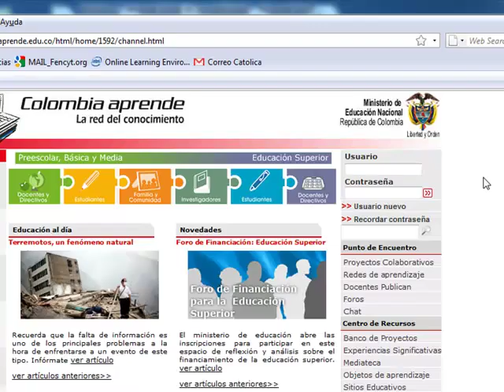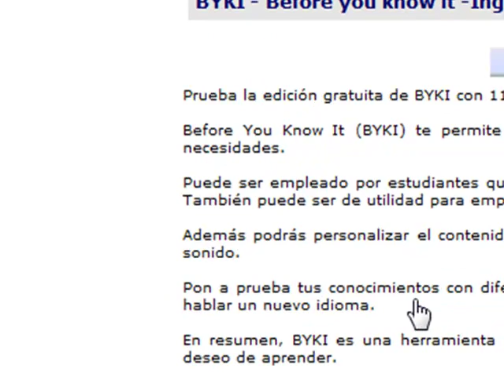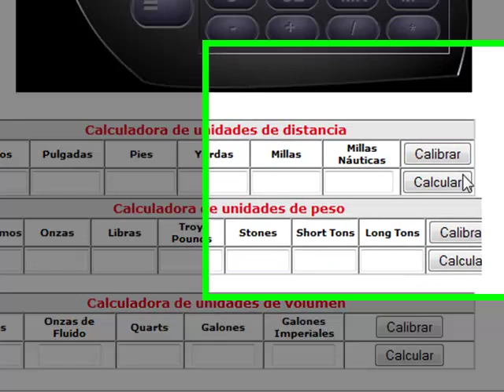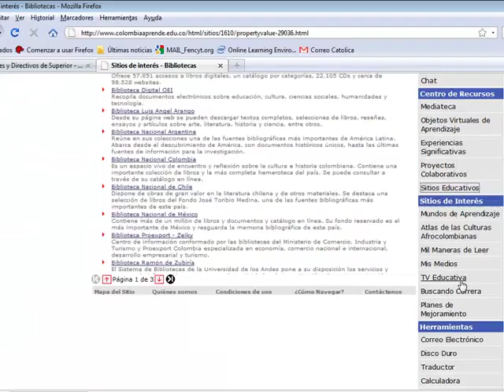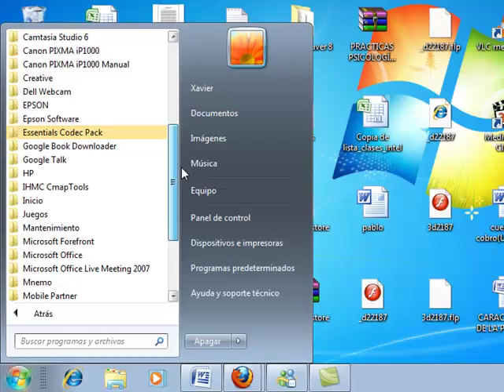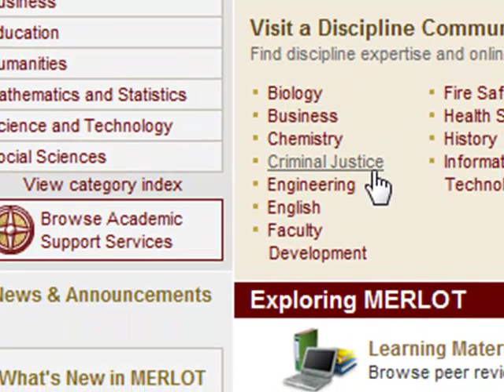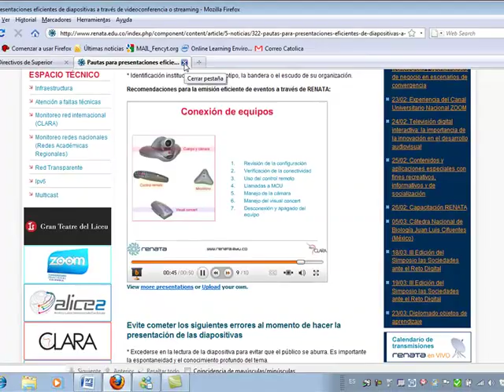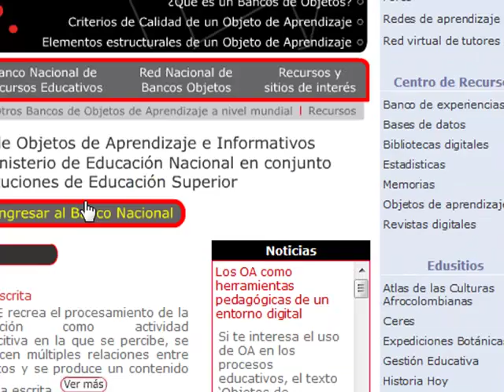Clasificación de Contenidos Educativos Digitales